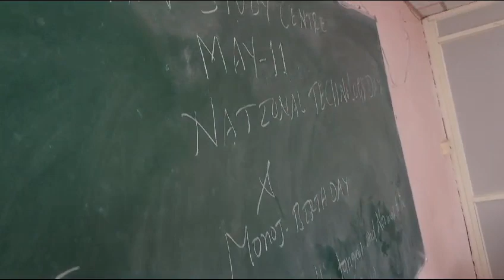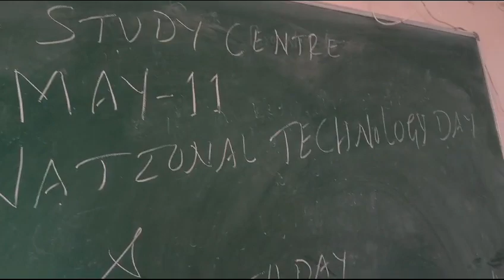MATHS QUIZ-- MAY-11 NATIONAL TECHNOLOGY DAY